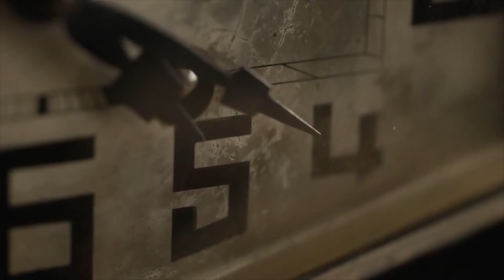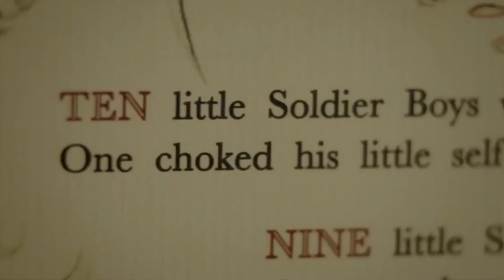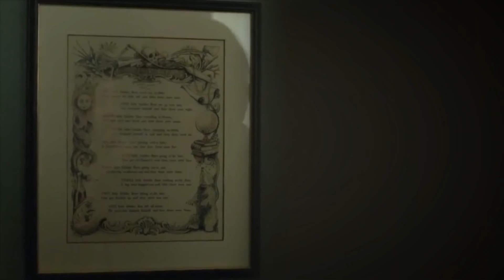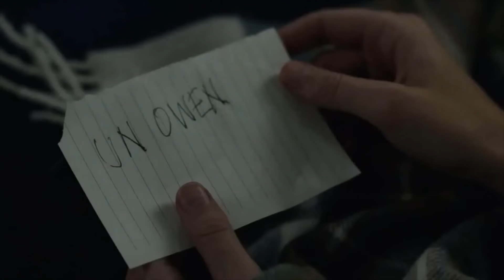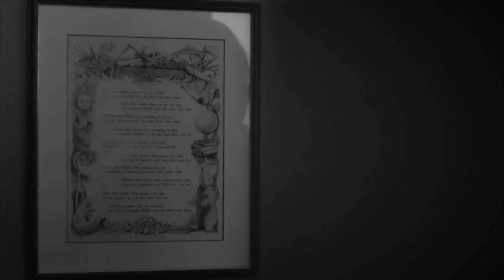بيت مهجور مليان تماثيل كل ما يختفي تمثال يموت شخص | ملخص مسلسل and then there were none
10 اشخاص و 10 تماثيل كل ما يختفي تمثال يموت شخص
ملخص مسلسل and then there were none